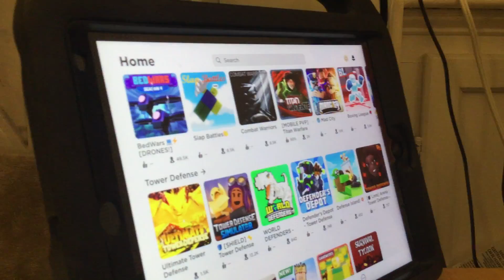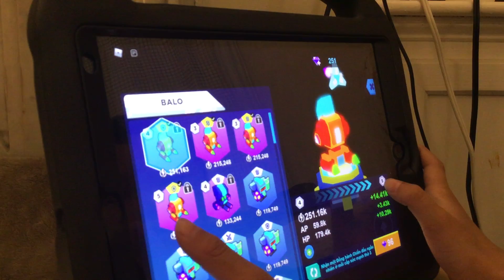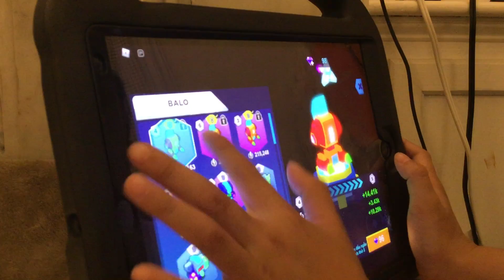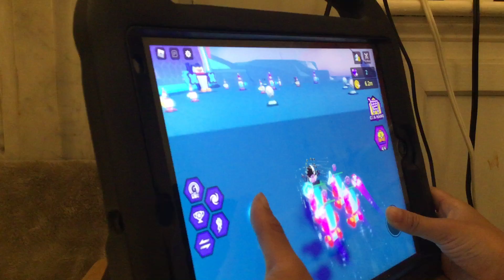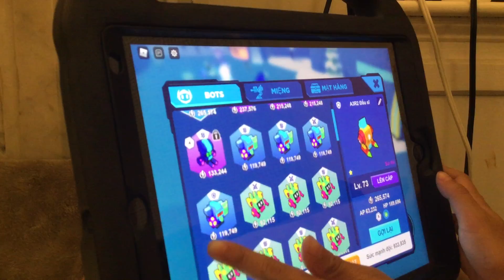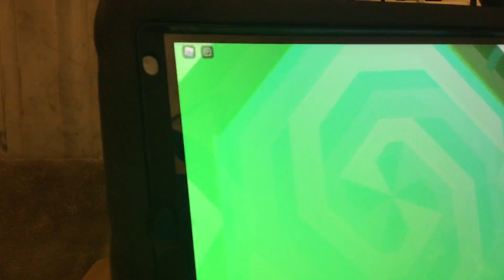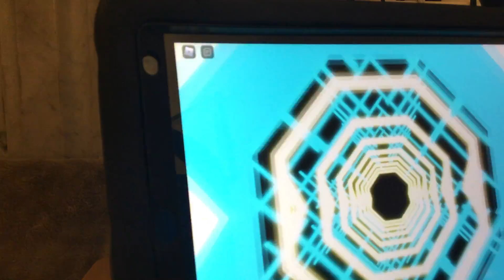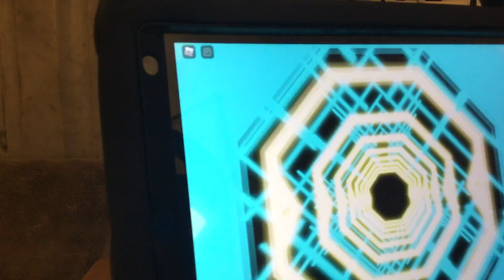Playing botclash and teaching you